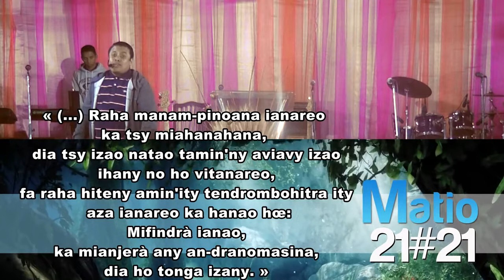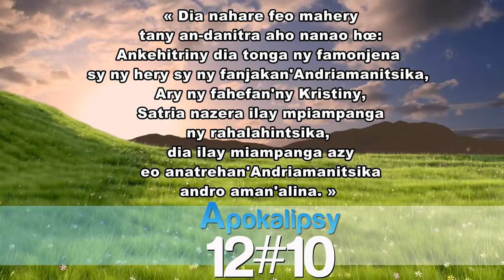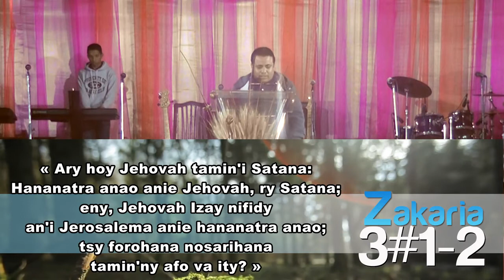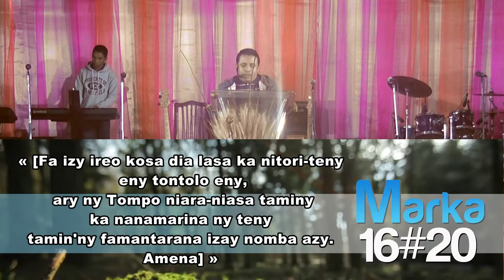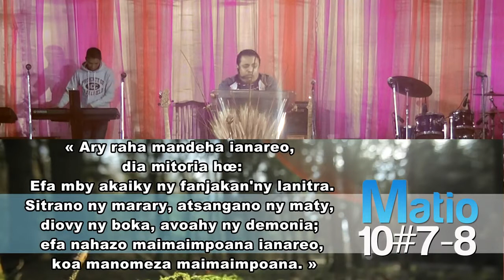Zoma 30 juin 2017 ¨Power manova saina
Fotoam-mpamoronana isaky ny zoma hariva manomboka @ 5 ora ao @ Roxy Antaninarenina - HVKL Mission